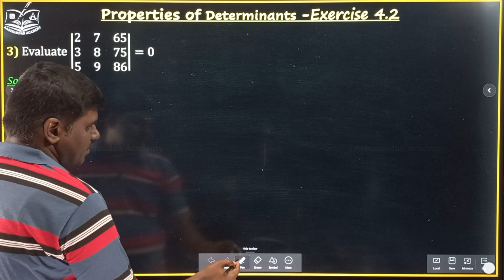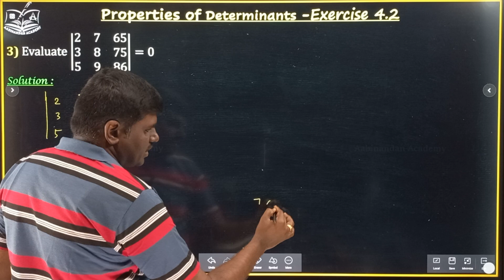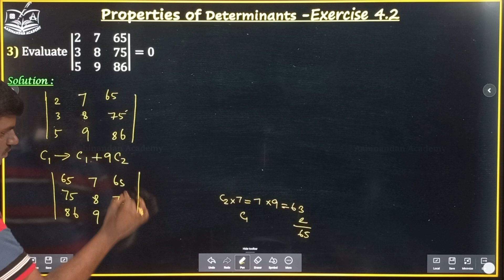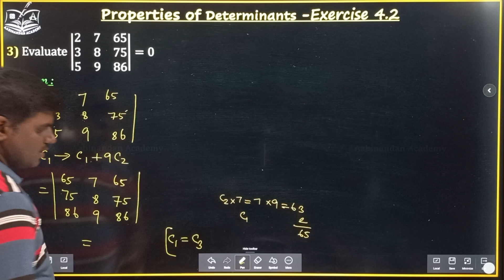Exercise 4.2 Q.No 3 | Determinants class 12 maths in Tamil | properties of determinants class 12